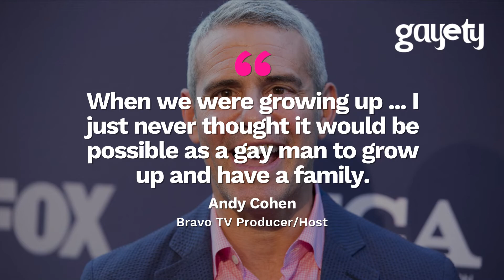Andy Cohen Welcomes Baby Boy Via Surrogate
Andy Cohen is over the moon happy and in love. The Huffington Post reports that the Bravo TV producer welcomed his son into the world on Monday via surrogate. The host of Bravo’s “Watch What Happens Live” shared his excitement with fans on Instagram.

He wrote, "...When we were growing up ... I just never thought it would be possible as a gay man to grow up and have a family... I’m so grateful to a wonderful surrogate that I’m working with."

Andy named his son Benjamin Allen Cohen, after his grandfather Ben Allen. Andy's first thoughts on entering parenthood? He described feeling in love and speechless. He added, "And I’m a dad. Wow.”